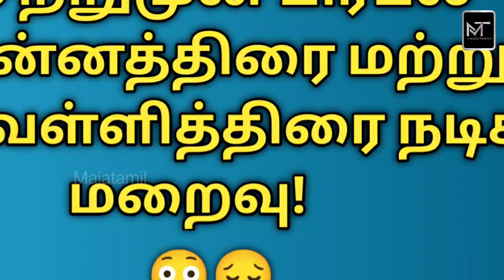பழம்பெரும் நடிகர் காலமானார்! | actor who have 60 years work experience in cinema | MT